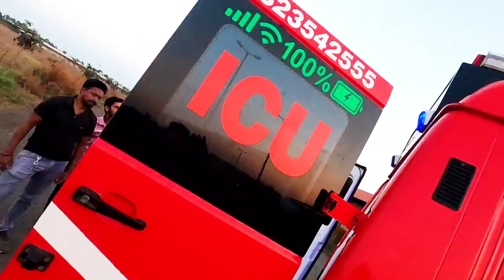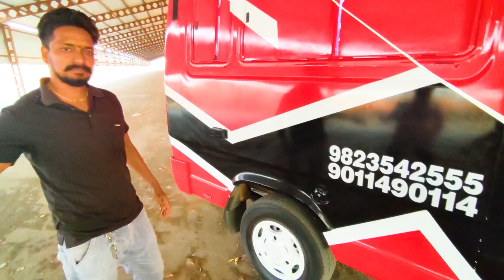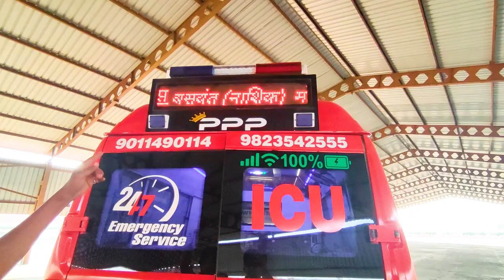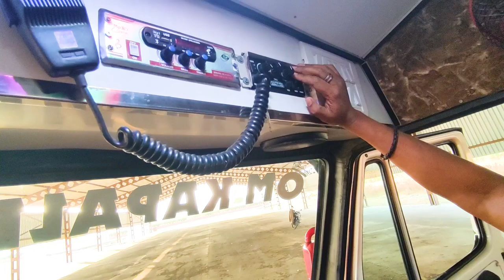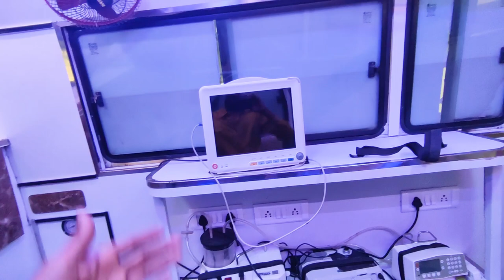Luxury Ambulance Conversion: Tour of a Fully-Equipped ICU on Wheels / स्वर्ग से सुंदर है ambulance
​@MECHBOYBHUSHAN @mhwheels  In this video, we take a look at a unique ambulance conversion that combines luxury and medical functionality. We show you the inside of this custom-built ambulance that has all the facilities of a mini-hospital, including ICU, ventilator, oxygen and more. The ambulance is designed to provide a comfortable and luxurious experience for patients while they are being transported to the hospital. Join us for a tour of this one-of-a-kind ambulance conversion

music credit